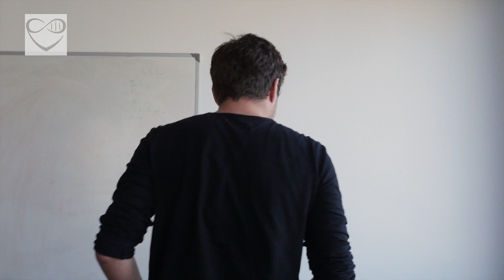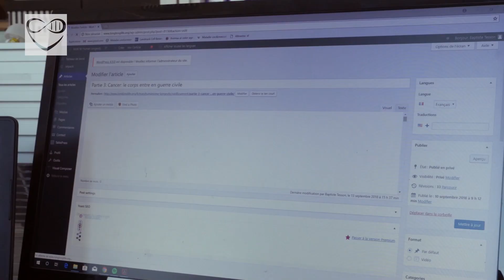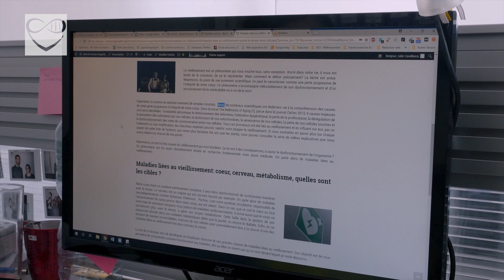INSIDE LONG LONG LIFE - Maladies du vieillissement: cancer, diabète, maladies cardiovasculaires...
INSIDE LONG LONG LIFE : Baptiste nous plonge dans les coulisses de son stage pour le site de médiation scientifique transhumaniste et anti-vieillissement.

Profitez d'un aperçu exclusif des dessous du site Long Long Life, et des sujets d'articles de fond sur lesquels Baptiste travaille, les maladies liées au vieillissement : cancer, diabète, maladies cardiovasculaires et maladies neurodégénératives.

Long Long Life, incontournable ressource d'informations sur les causes biologiques du vieillissement, accueille ponctuellement des étudiants stagiaires de niveau Master intéressés par la médiation scientifique. N'hésitez pas à postuler ! (contact[at]longlonglife.org)